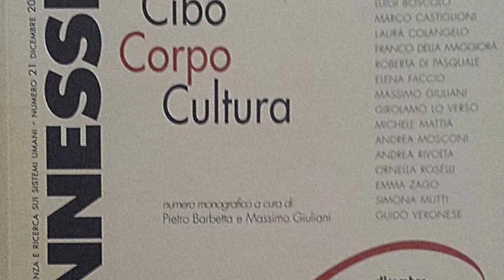Pietro Barbetta: "Le matrici culturali della diagnosi", I parte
Incontro al Centro Milanese di Terapia della Famiglia, 15 ottobre 2015